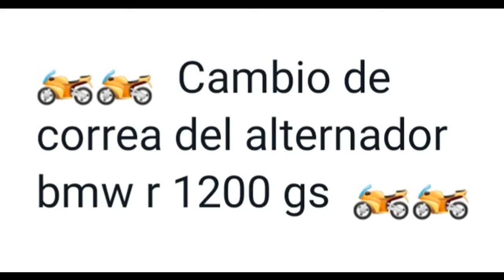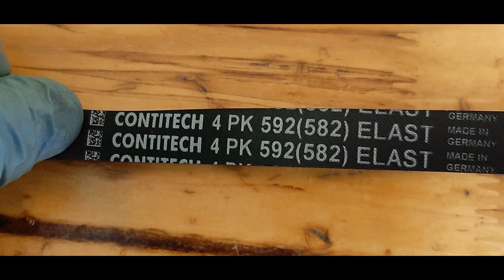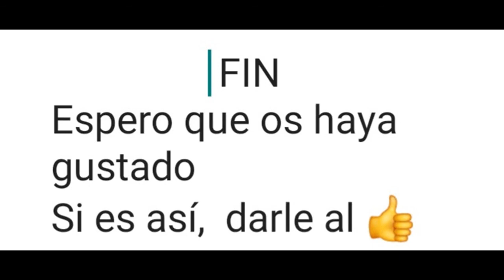Cambiar CORREA ALTERNADOR BMW R 1200 GS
Si necesitas realizar el cambio de la correa del alternador de una bmw r 1200 gs, éste es el tutorial que mejor ilustra lo sencillo que es.